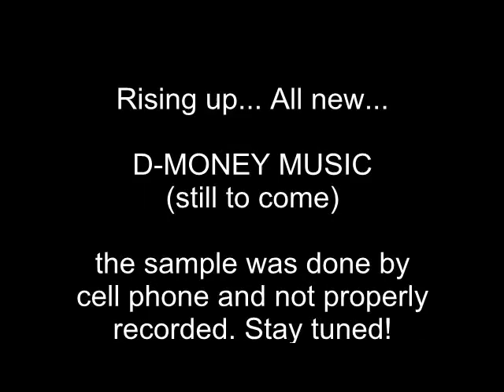"Memory Lane" by "D"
this is a sample taken from my cell phone. just a little something i put together using the beats of "Kontrackter". check out the rest of his beats on youtube, he has an awesome old school flavor! There will be more to come and hopefully I can actually get them recorded right! Sorry about the sound quality!